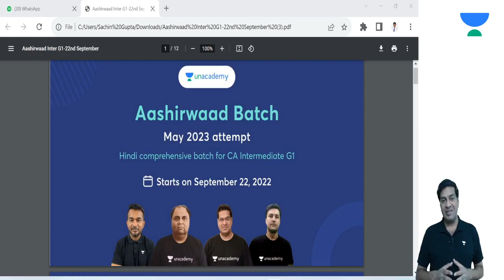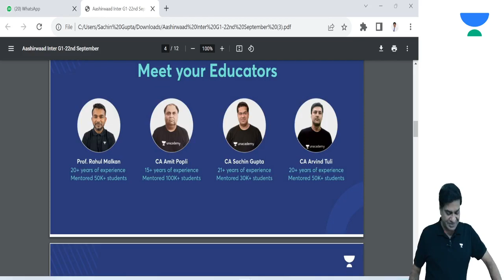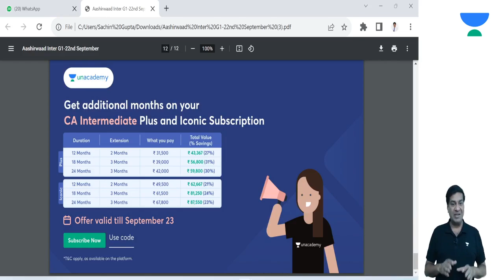Launched Aashirwaad Batch | Use Referral Code - SACHINGLIVE